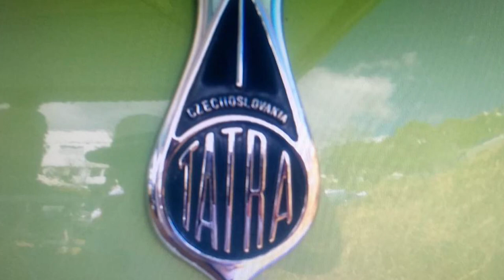O dia em que capotei de carro com o Oduvaldo Vianna e o Dionísio Azevedo.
Tenho histórias incríveis sobre carros. Hoje vim contar sobre o dia em que capotei na Anchieta com o Oduvaldo Vianna e o Dionísio Azevedo.